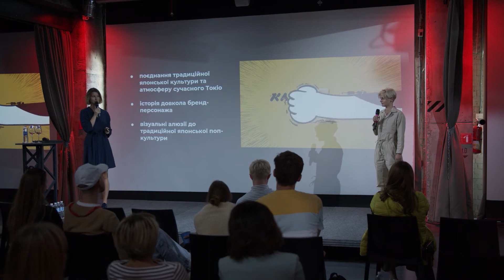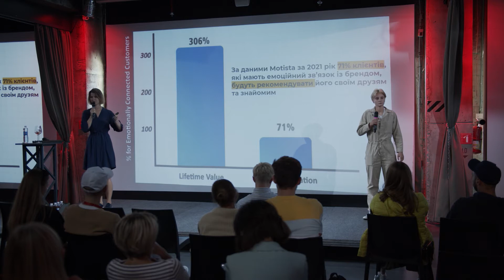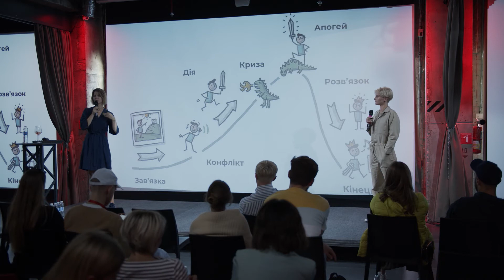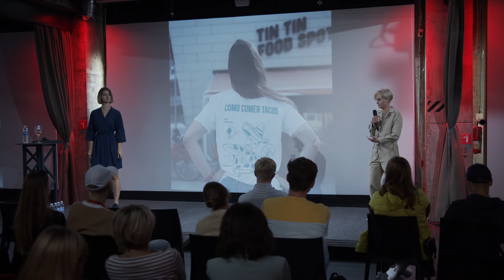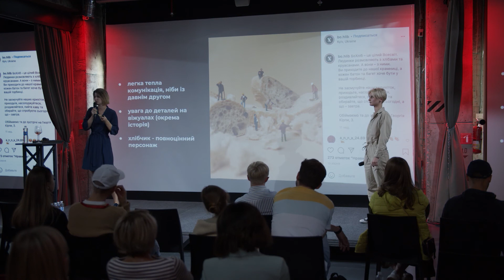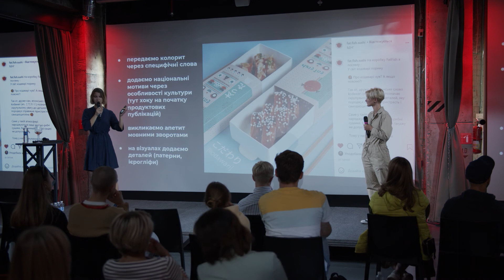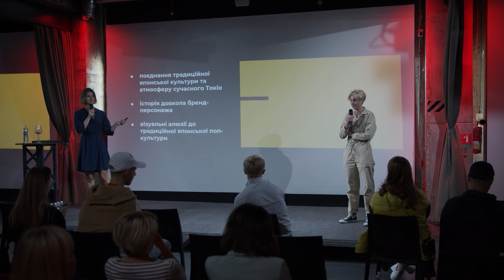Радана Ренко и Катерина Решетняк: сторителлинг в HoReCa